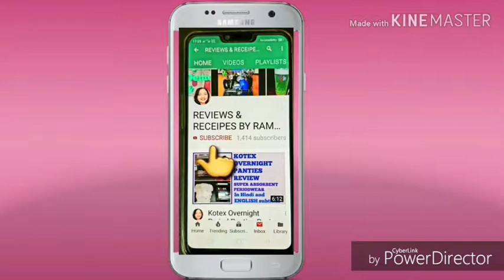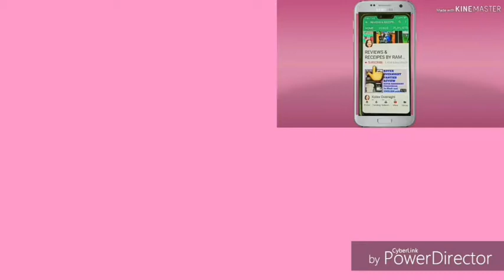Amazon Woolen Lycra Sweater Review Unboxing in Hindi Woolen Sweater Amazon Ladies Sweater [amazon]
Amazon Buying Link for Woolen Lycra Sweater

Amazon Buying Link For Woolen Sweaters for women

Amazon Buying Link For eWools Woolen Sweaters

Amazon Link For Ebook Kindle Edition - CLASSIC KNITTING SWEATERS

Watch Amazon Woolen lycra Sweater review and unboxing with amazon price in hindi
I had ordred Woolen lycra ladies sweater on offer price from amazon
Watch amazon order review and unboxing in hindi

Hi Friends

I am Rameshwari Kolamker and

17) How to use Streax Highlighting Kit vibrant red on coloured or mehendi dyed hair at home